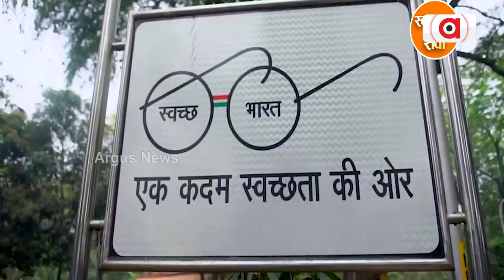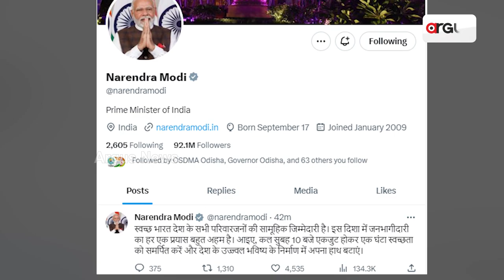Prime Minister Narendra Modi Calls for Nationwide Cleanliness Drive on October 1